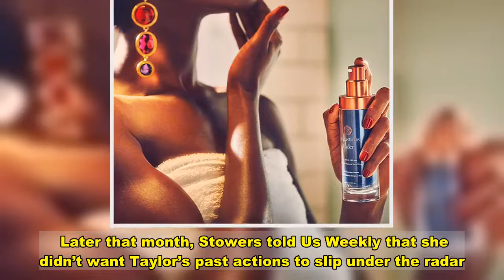Jax Taylor and Wife Brittany Cartwright Exit ‘Vanderpump Rules’ After 8 Years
The end of an era. and his wife,, will not be returning to Vanderpump Rules after eight years on the hit Bravo series.  The couple announced their departure in a joint statement via Instagram on Friday, December 4. Taylor, 41, shared a series of photos from his time on the reality show and a recent snapshot of himself kissing Cartwright’s baby bump. In September, the duo announced that they are expecting their first child.  “The last 8 years on Vanderpump Rules have been some of the most challenging, rewarding and fulfilling years of my life,” he wrote. “Although this is difficult to share, Brittany and I will not be returning for another season of Vanderpump Rules. We are excited to take this time to focus on our growing family and share with you our new endeavors. @bravotv, @evolutionusa and our Vanderpump castmates will always remain close to our hearts. Thank you to all the fans who have shared our journey with us and supported us through everything. We love you.”  Have a great weekend. ”  Cartwright, 31, posted a similar statement on her Instagram account along with more throwback pics with Taylor over the years.  Taylor further detailed the reasoning behind their exit after a fan commented on his post, “Mature decision. Unfortunate because Jax made the show.”  He replied, “I am 41 with a baby on the way … was the best choice for my whole family.”  In another comment, Taylor wrote that it is time for him and Cartwright to “move on,” adding, “We had a good run. It doesn’t make sense anymore.”  Taylor and Cartwright’s exits come in the wake of Bravo axing and from Vanderpump Rules in June. The pair were ousted for wrongfully calling the police on former costar in 2018. Taylor, who previously cheated on Cartwright with Stowers, 31, also accused her of committing crimes in a 2017 tweet. and were additionally let go from the show for their past racist actions.  Former SUR employee called out Bravo for not addressing Taylor’s behavior in June. “@BravoTV what about ? He refused to film with me because I was trans and called him out on his white cis privilege. Stop celebrating his disgusting actions. canceljaxtaylor,” she tweeted at the time.  Later that month, Stowers told Us Weekly that she didn’t want Taylor’s past actions to slip under the radar.  “I think there are other people that should be educated as well … I think [Jax] gets a pat on the back a lot,” the former SURver said at the time. “But I think that if you’re going to do it for two people, they should do it for some other people as well.”